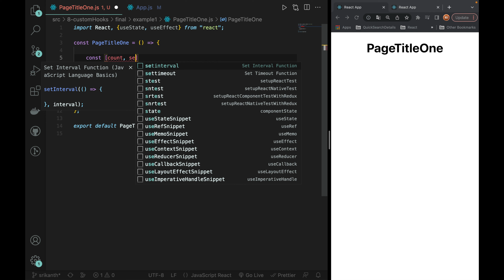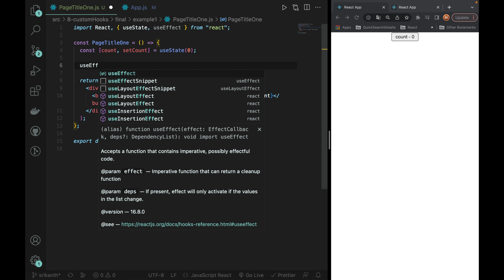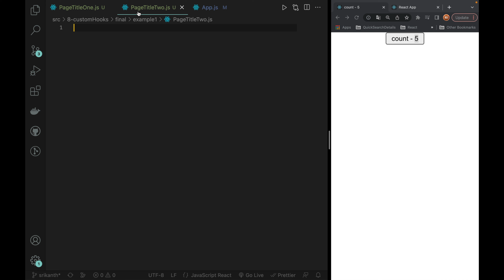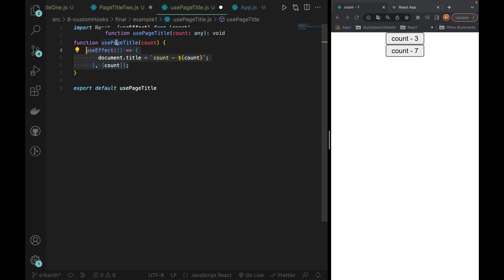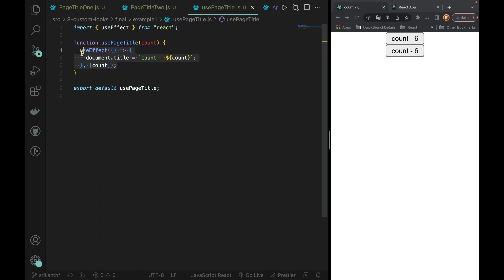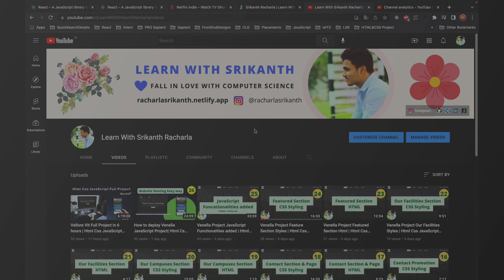Custom Hooks in React | Example 1 | EP36 | Srikanth తెలుగు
What is custom hook in React?
When we want to share logic between two JavaScript functions, we extract it to a third function. Both components and Hooks are functions, so this works for them too! A custom Hook is a JavaScript function whose name starts with ” use ” and that may call other Hooks.

😍💙 Usefull Playlist for your Futute in తెలుగు ✅

✅🔥✅ Syllabus for created Courses in తెలుగు ✅🔥✅